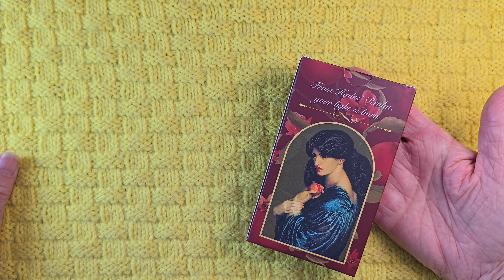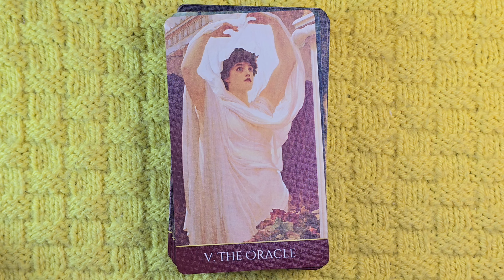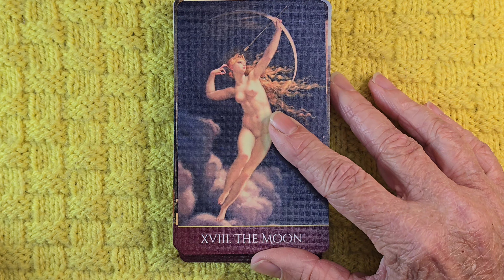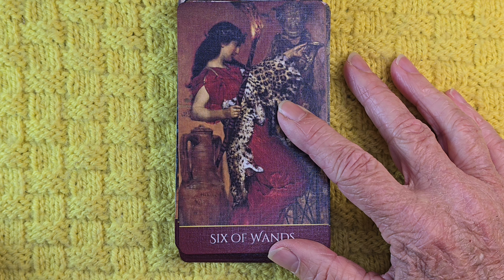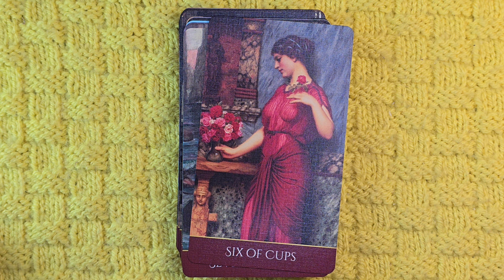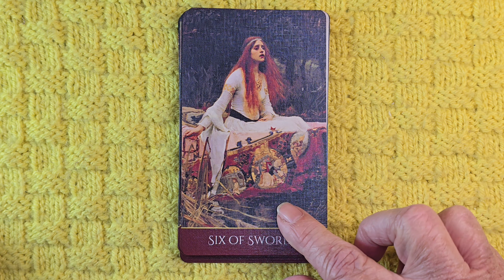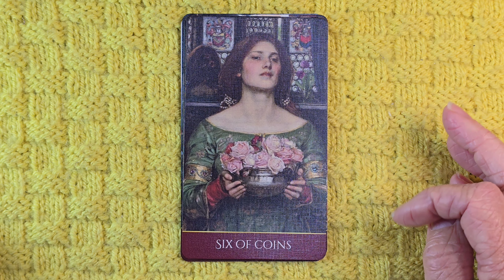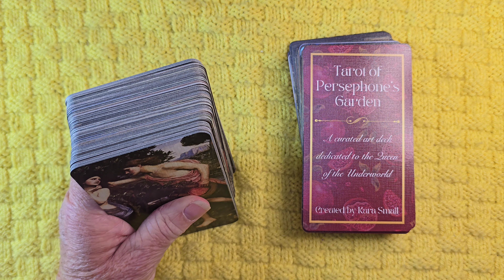Tarot of Persephone’s Garden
Kara’s Etsy shop

To book a reading with me please email